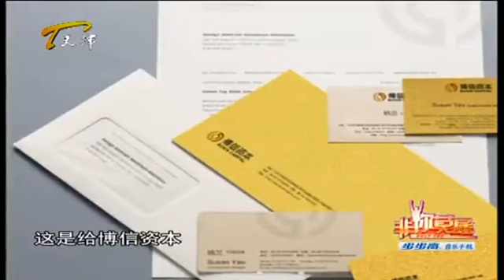老板面對優秀求職者不願滅燈，遭主持人毒舌自取其辱，被強制閉麥#求職